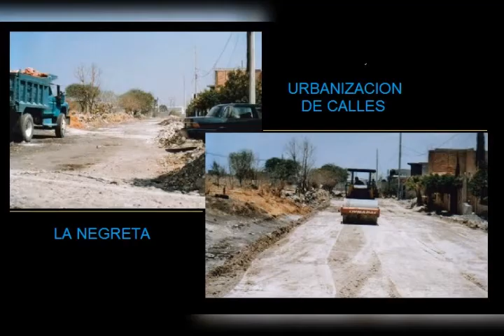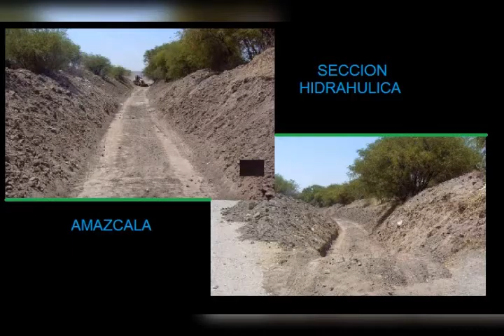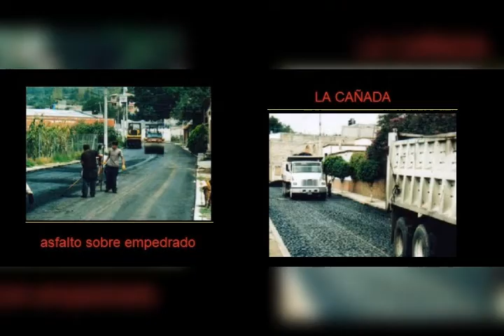Algunos trabajos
Obras varias